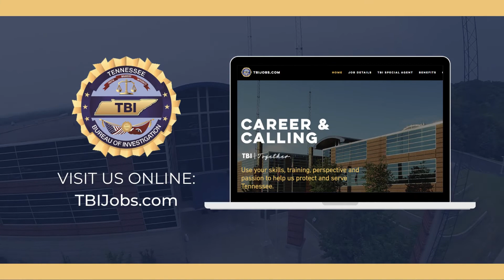TBIJobs.com - TBI Special Agent/Criminal Investigator - Relationship Building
Hear from TBI Assistant Director Josh Melton, as he discusses the necessity of relationship building for TBI special agents.